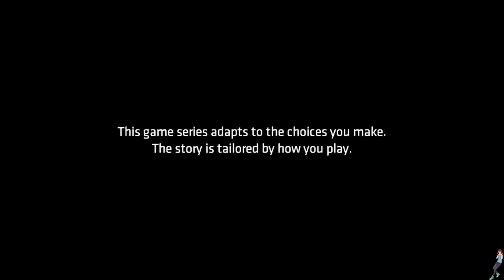BATMAN - The Telltale Series, EPISODE 1: Realm of Shadows (full)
This is a 100% complete playthrough of the first episode. More will follow as they become available.

This is a long one, but trust me - it's a good one. I really love Telltale, they've got such a way of piquing your interest, then ramming that same interest down your throat.